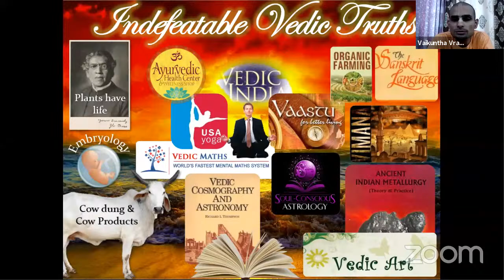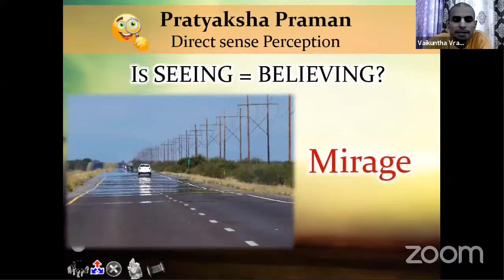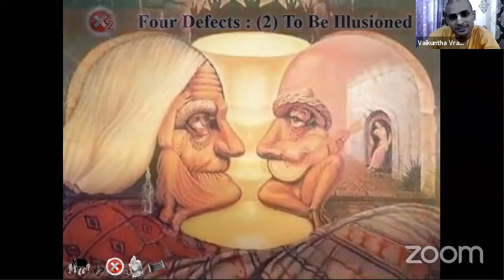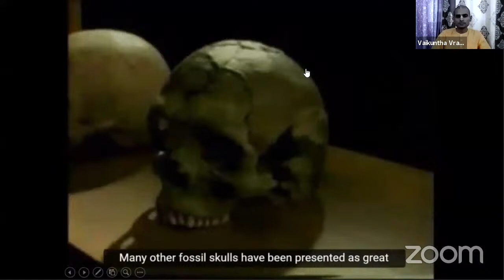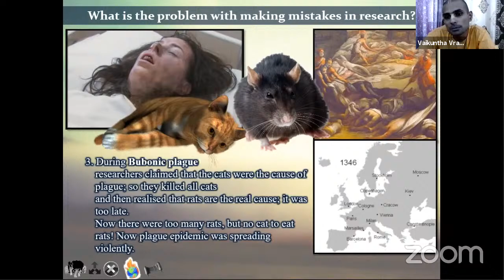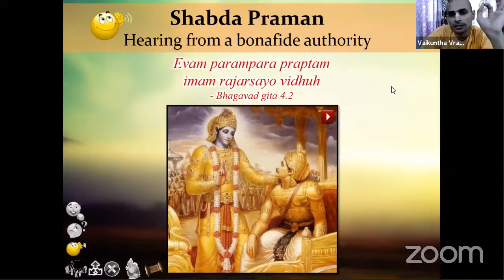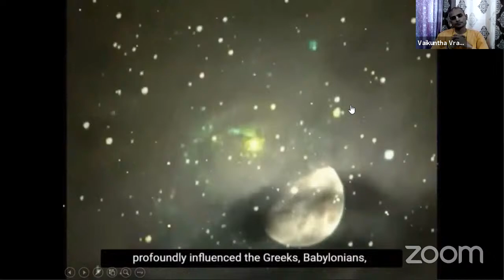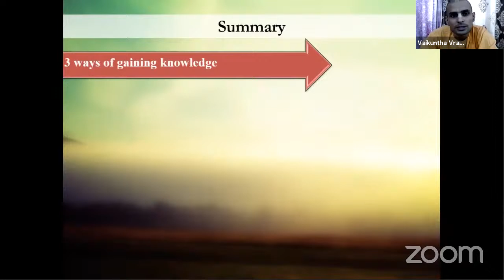Manuals For Life | HG Vaikuntha Vraj Prabhu